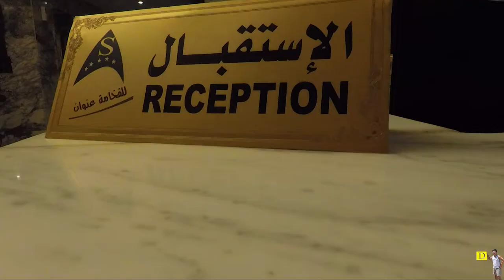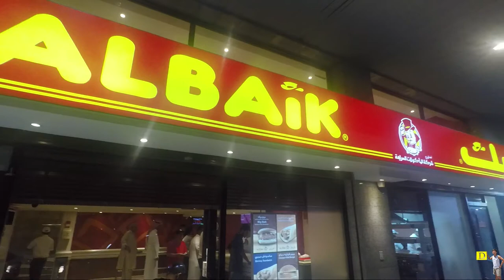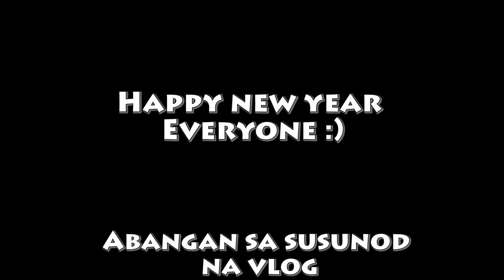WOROOD AL SAFAWA Hotel in Jeddah - Part 1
WOROOD AL SAFAWA Hotel in Jeddah. Feeling rich kunwari.